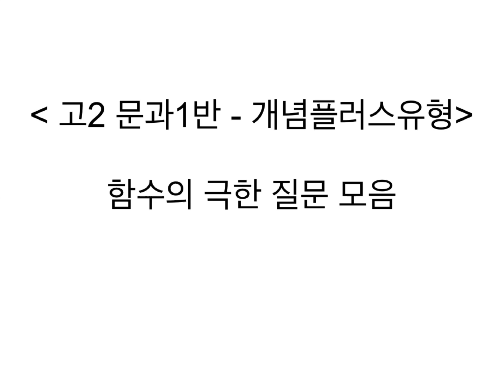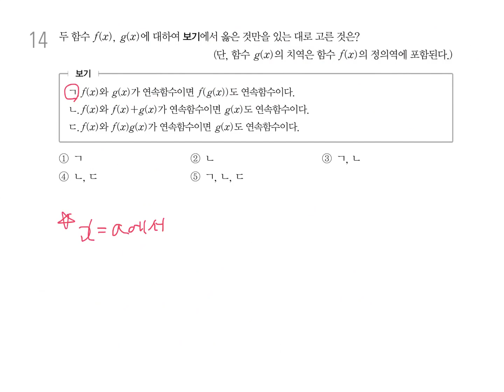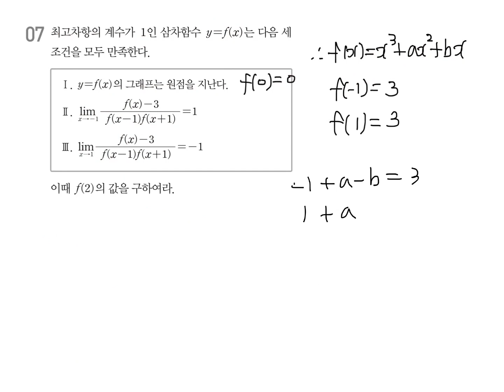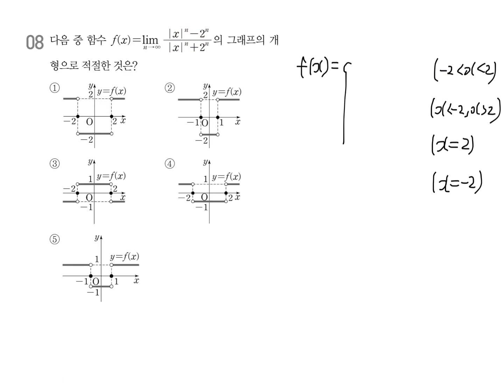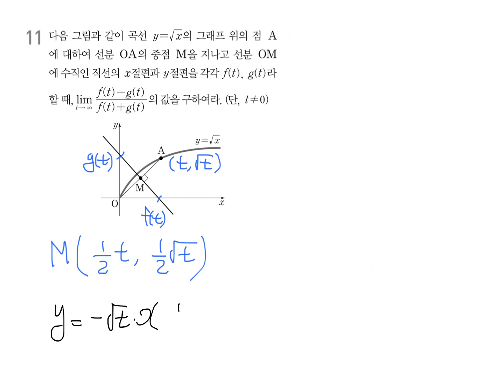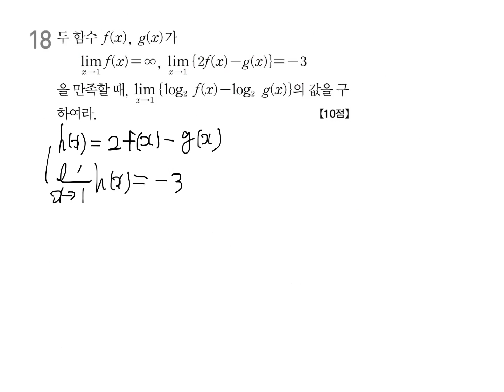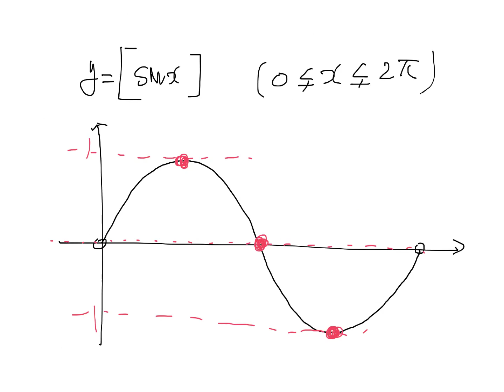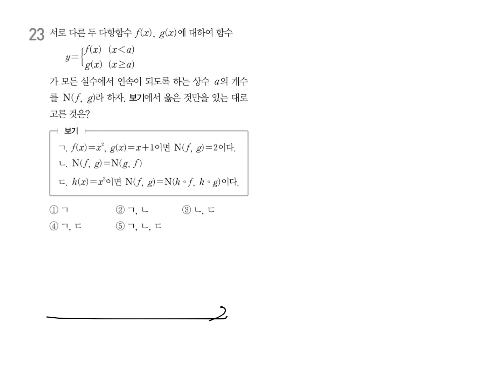고2 문과1반 함수의극한 질문모음